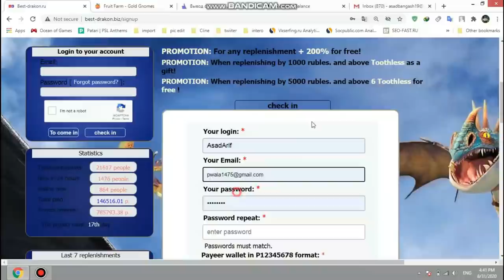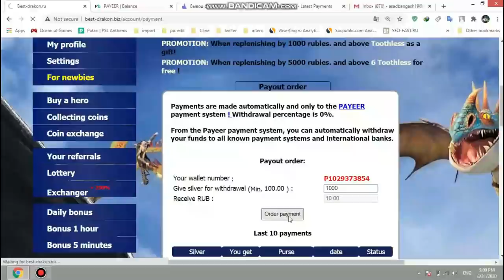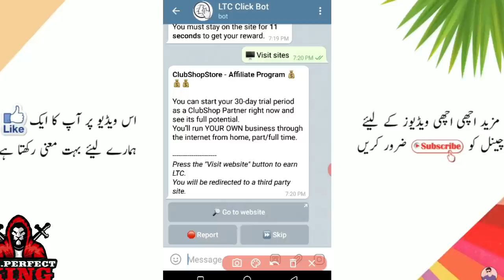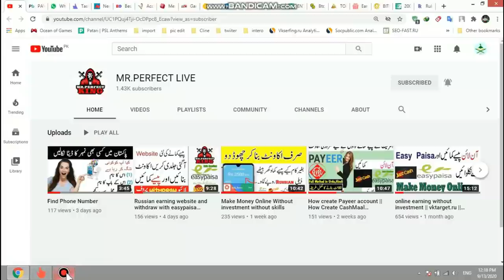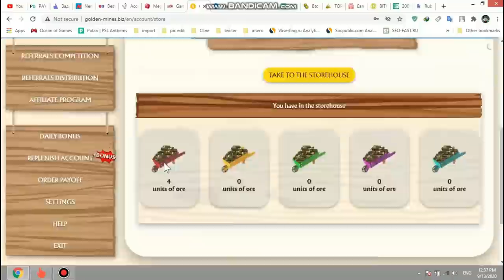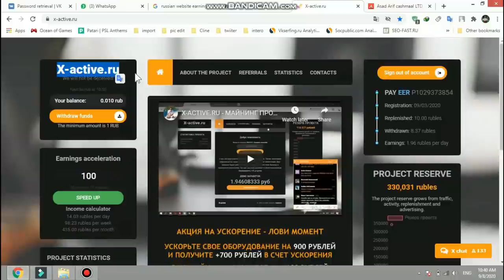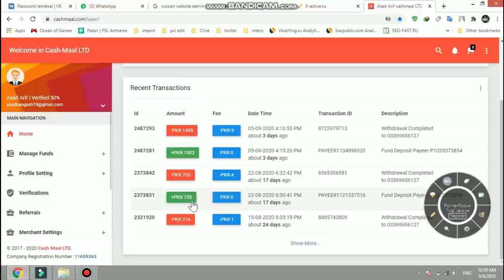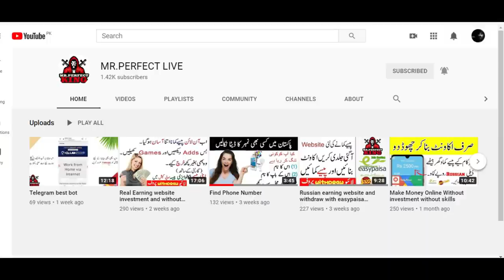All russian real Earning website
______________/LINKS\_____________________________

How To create Payeer and cashmaal account

Pr like view  or Follower kese hasel kere

HOW RO CREATE LOGO

HOW TO DOWNLOAD PUBG KR Versions